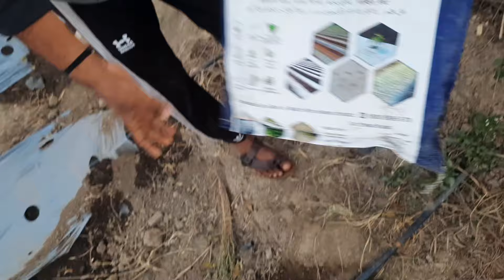Mulching Sheet Farming |1 एकड में मल्चिंग,लागत,बेस्ट कम्पनी ,फायदे...कि सम्पूर्ण जानकारी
mulching
mulching sheet farming
mulching paper
mulching sheet
mulching paper kaise lagaye
mulching paper price
mulching paper papaya farming
1 acare me mulching ka kharcha
best company for mulching